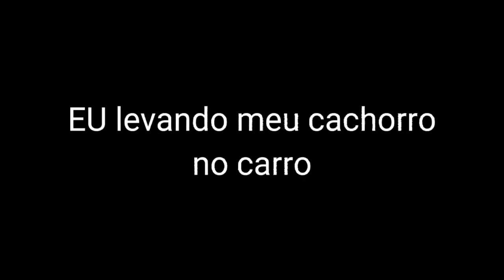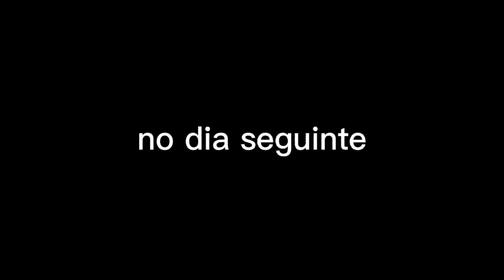Compilado 2 de videos do kaby